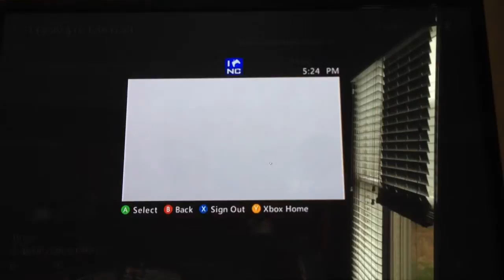Cam Can't Clutch not coming to third map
Octane..